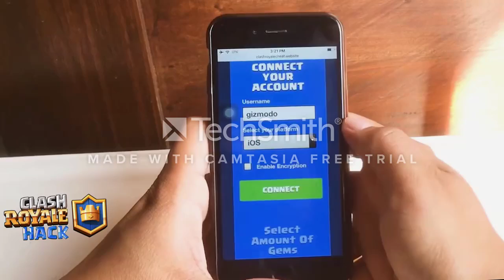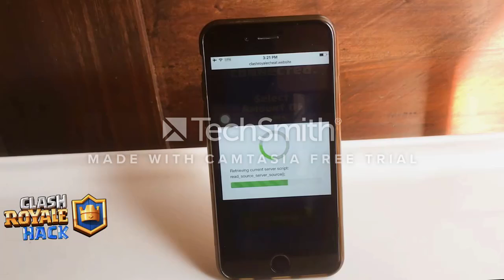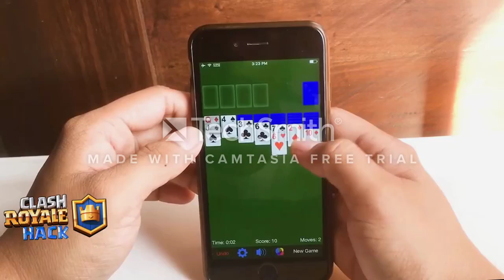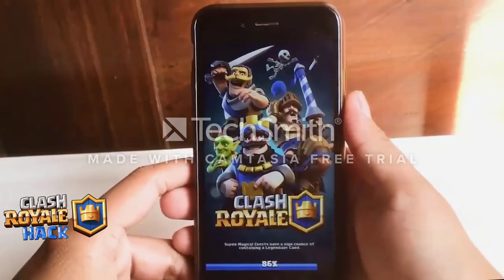CLASH OF CLAN Get free Gem Boxes Daily - ENGLISH/HINDI 2017 Best simple Trick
clash of clans is a strategy game to play in both android and ios cellphones.
clash of clans free gems hack tool in this video.